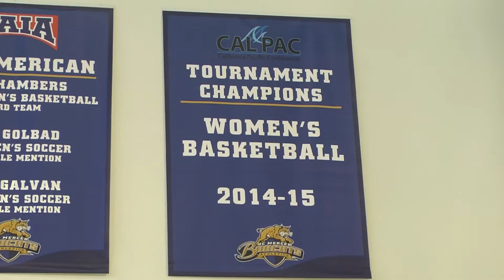2015-16 UC Merced Women's Basketball Playoff Preview